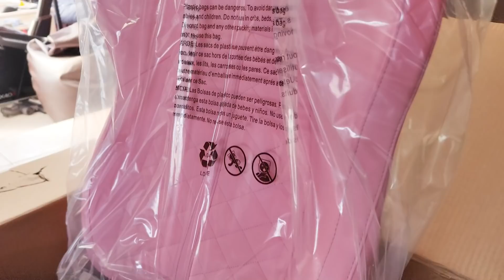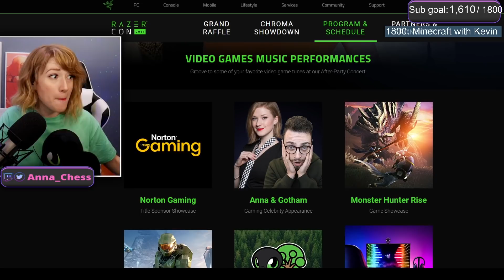A secret filming with GothamChess? [RazerCon vlog and chair hype!]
Thank you Razer for having us!

edited by Alexatron